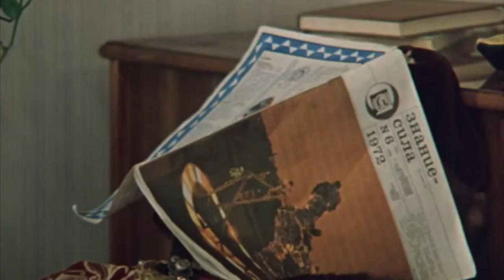ТОП 9 АКТЕРОВ, КОТОРЫЕ ПОЧТИ СЫГРАЛИ В КУЛЬТОВЫХ ФИЛЬМАХ